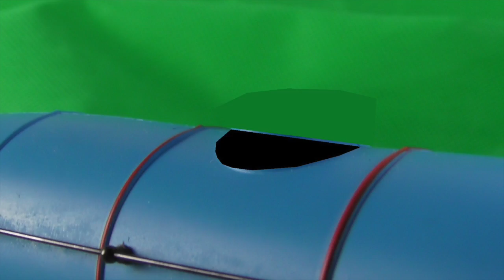HORNBY/BACHMANN Gordon & The Famous Visitor US